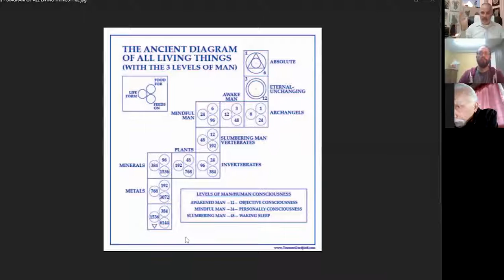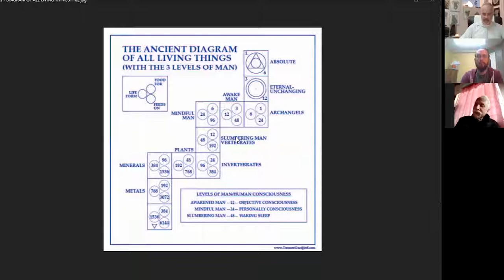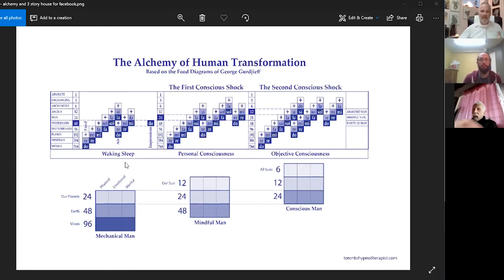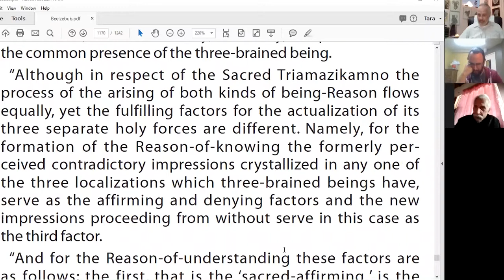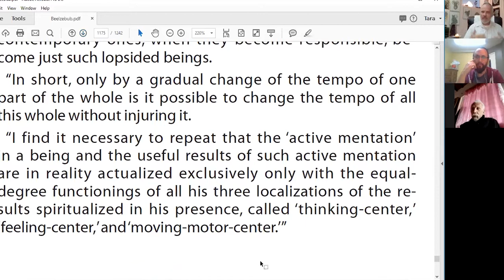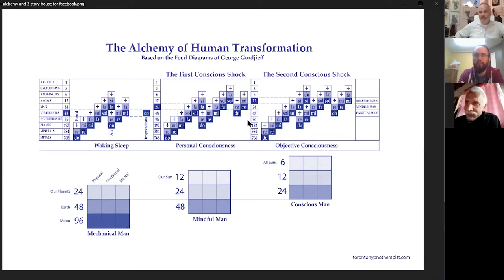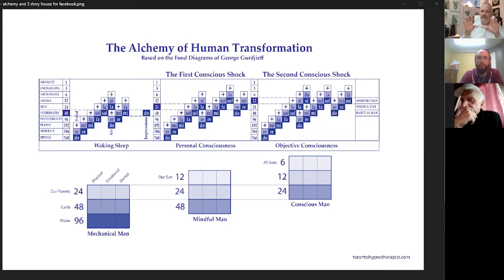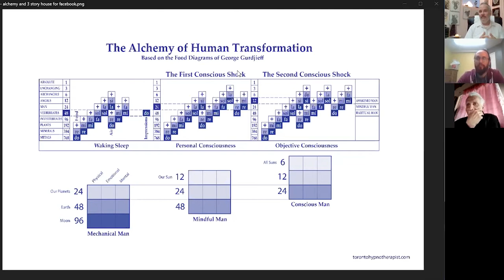Online Gurdjieff Group – Meeting # 16 – August 19, 2018